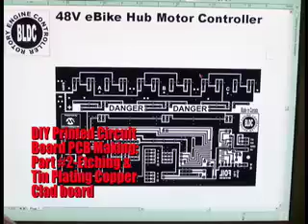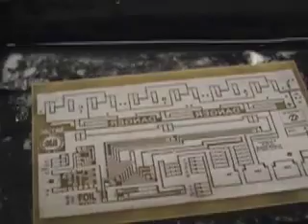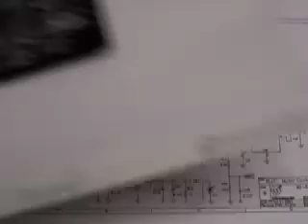Making a PCB-Printed Circuit Board-DIY-PART II-Etching & Liquid Tin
Step by step process for making Printed Circuit Board (PCB) from a positive artwork. Exposed Copper Clad board is etched in etchant and then cleaned. Finally Liquid Tin plating is applied to copper traces.